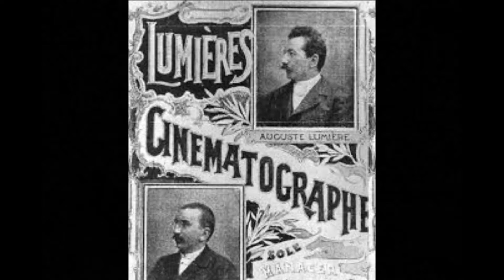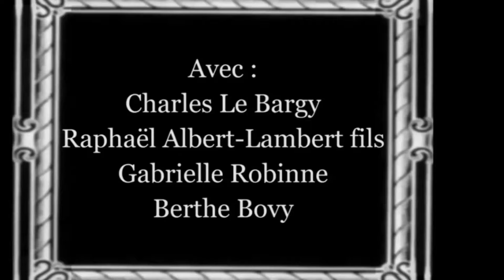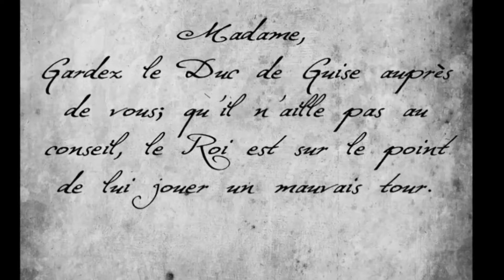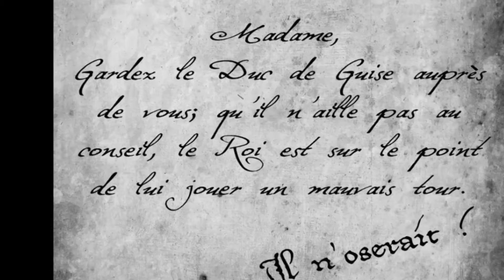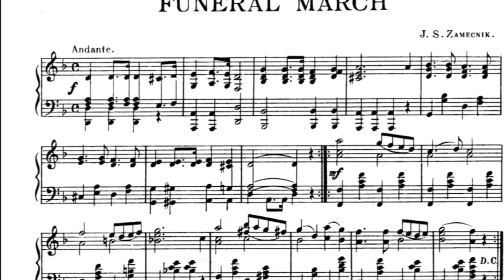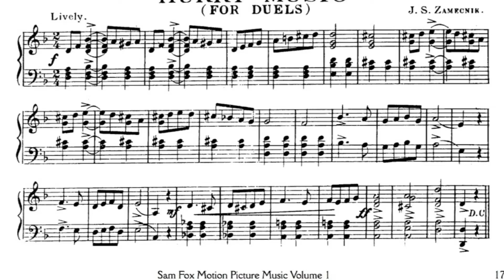I A History of Film Music in 6 filmfragmenten